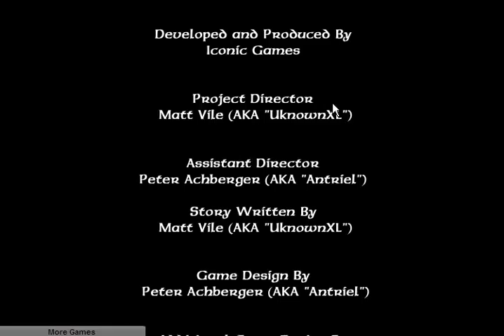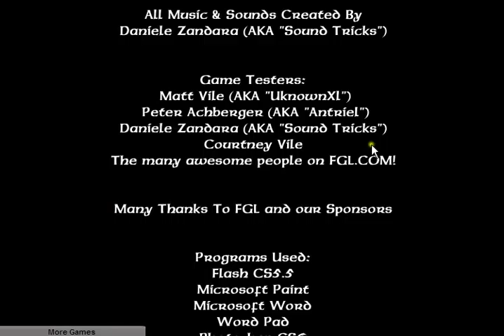Table Plays - "Psychic Arrow" or, Surprise Arrow Fish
Oh god. Arrow shaped fish that can breach water up to thirty feet, and want to impale your face.